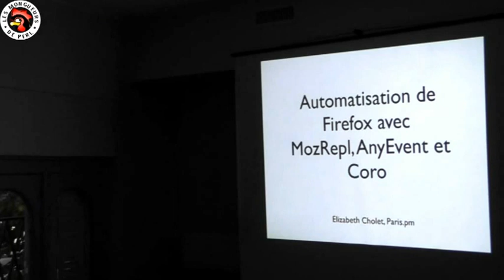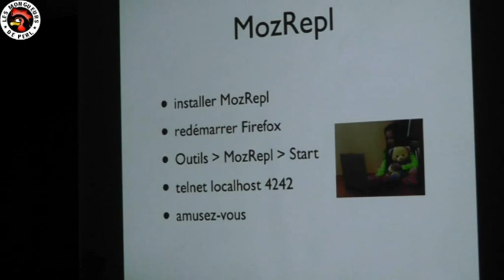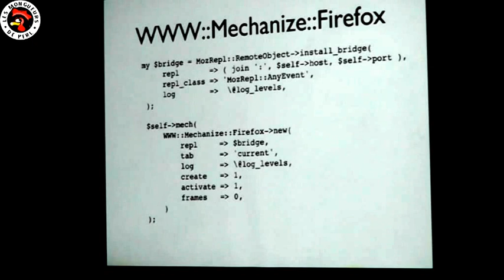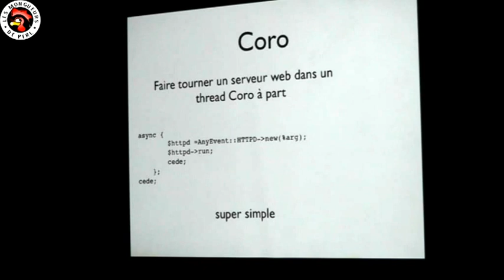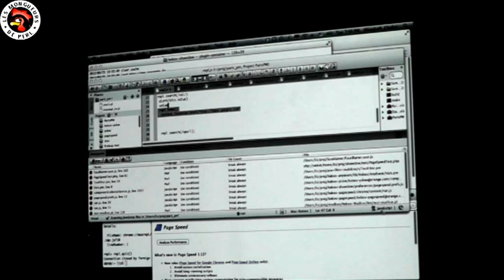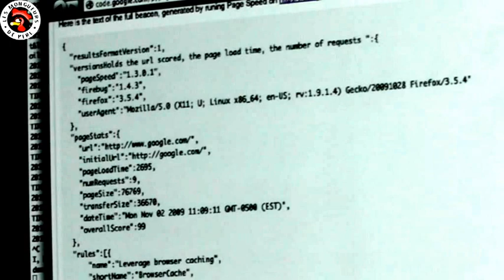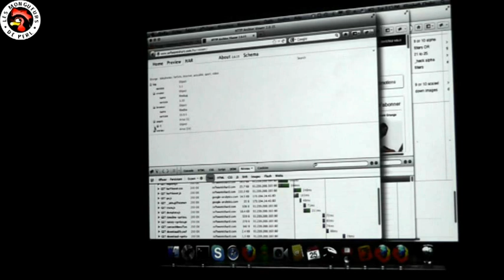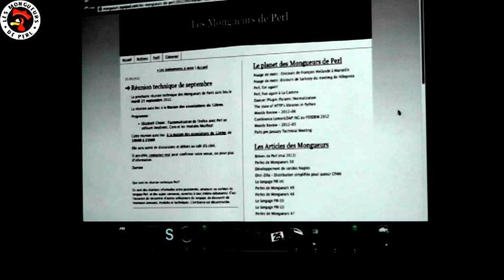Automatisation de Firefox avec MozRepl, AnyEvent et Coro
Liz Cholet montre comment piloter Firefox en utlisant Perl, l'extension MozRepl, les modules AnyEvent et Coro.